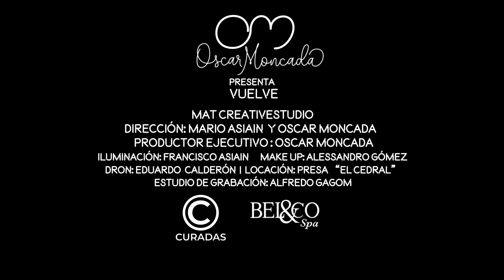Óscar Moncada - Vuelve (Cover)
Oscar Moncada honra a Fabián Pacheco con su cover del tema Vuelve Romance, poesía, música. La inspiración de un hombre que mueve y convierte las letras de amor en poderosas canciones. Vuelve es otra de las creaciones artísticas del destacado compositor mexicano Fabián Pacheco. Su precisión para llegar directo al corazón, ha impactado en la vida de Óscar Moncada, razón por la cual el cantante venezolano ha decidido honrar al autor y hacerlo protagonista de una historia musical que comenzó hace cuatro años con su interpretación de En peligro de extinción. Con esta pieza sublime, el cantante venezolano se acercó de manera muy especial a la audiencia mexicana. Apenas escuchó la versión original de Vuelve interpretada por La Auténtica Banda LL oriunda de El Salvador (@laautenticabandalloficial), Oscar Moncada sintió nuevamente esa conexión que provoca en él la lírica de Fabián Pacheco (@fabianpacheco_). Desde la sensibilidad y la certeza, decidió grabar su versión del tema y enaltecer al mismo tiempo la trayectoria del compositor.

Ing. Grabación de voz: Alfredo Gagom
Compositor del tema: Fabián Pacheco